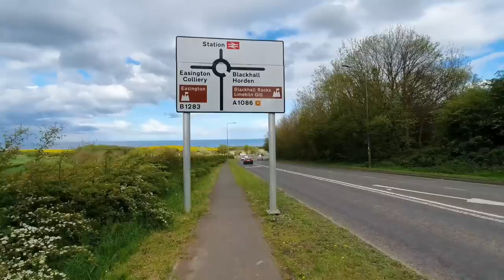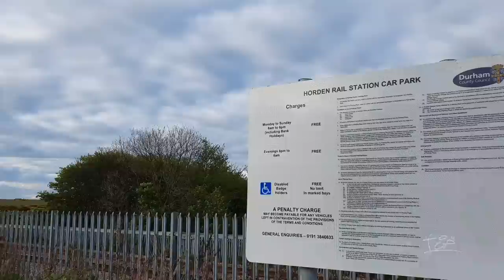TASTING BRITAIN'S LOW STAR TAKEAWAYS (Horden, Co Durham) One star pizza shop